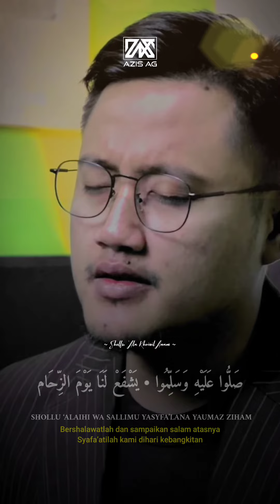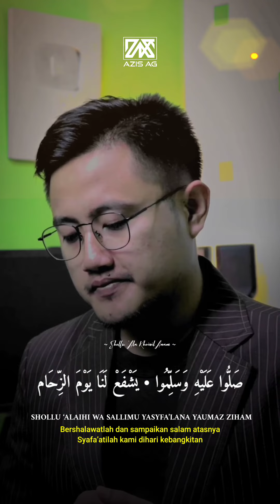Shollu ala khoiril anam - Shalawat cover - Kang Azis Ag